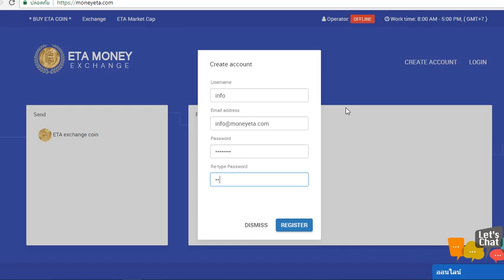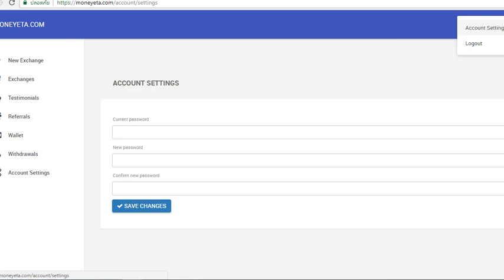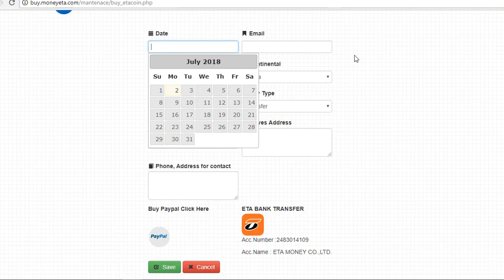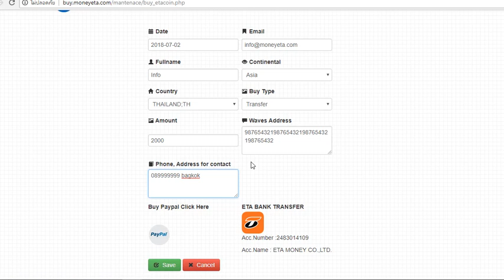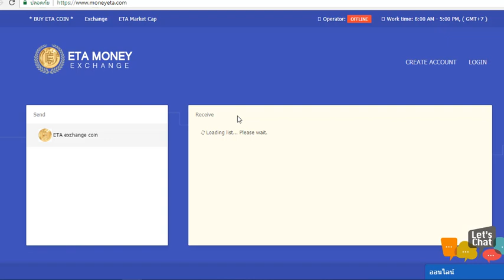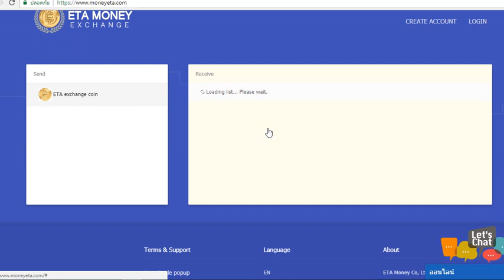userguideETA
LINE@ :
โทร.096-880-5653